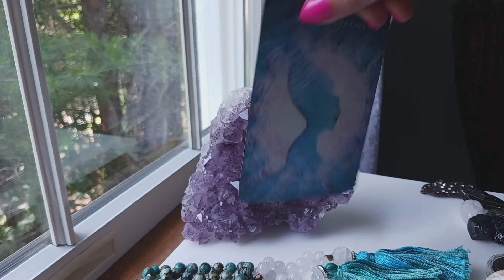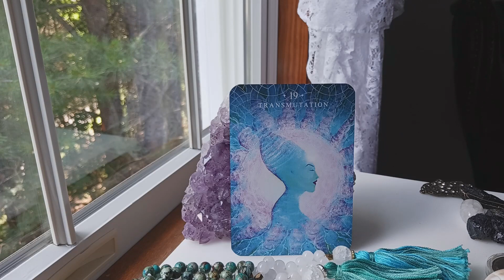JULY 12, 2023 🌺DAILY ANGEL GUIDANCE